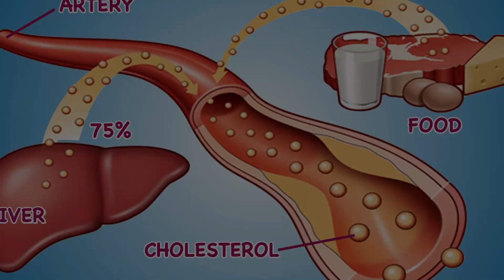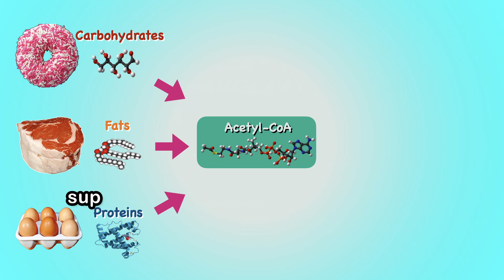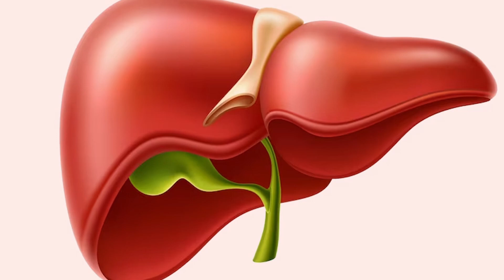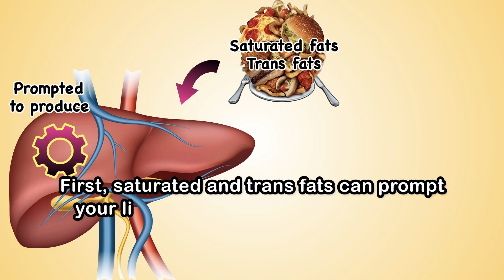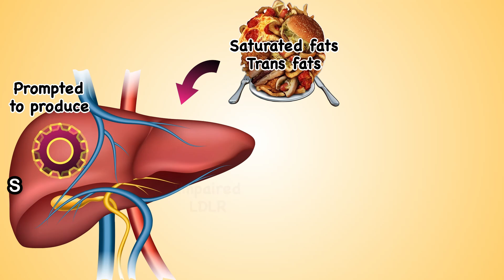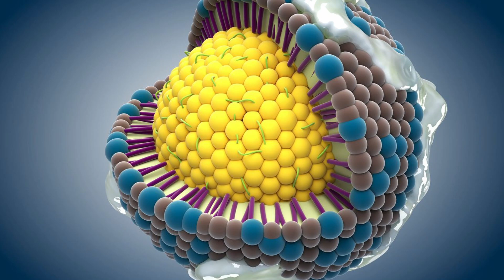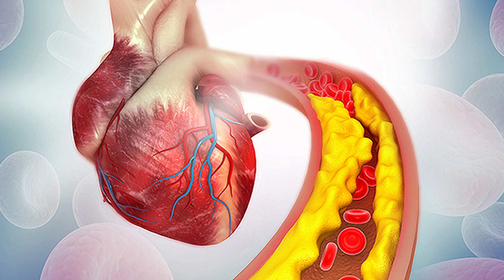Does a cholesterol-free diet prevent atherosclerosis? - Causes of Cardiovascular Diseases Series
The moment you receive your blood test with an elevated cholesterol level, you might immediately feel like you’re at risk of atherosclerosis or cardiovascular diseases, like heart attack or stroke. You might assume that a cholesterol-free or very low cholesterol diet is essential to bring your cholesterol back down to normal.

However, a cholesterol-free diet is not a wise option, and a very low cholesterol diet is not an effective strategy for managing blood cholesterol in most people with elevated levels.

In this video series, we present three reasons why a cholesterol-free diet is generally unnecessary for preventing atherosclerosis and may actually be detrimental to your health.
If you have any questions or comments, please don't hesitate to leave them below.